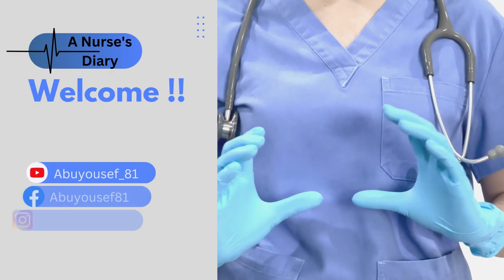ميزات عمل الممرض في بريطانيا.. مطلوب اكثر من 40 الف ممرض!│سلسلة الحياة في بريطانيا للممرضين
هل انت ممرض او ممرضة وتريد الهجرة الى بريطانيا والعمل فيها؟ هل تريد ان تعلم ما مميزات عمل الممرض في بريطانيا وما الفرق بين العمل في بلادنا والعمل هناك؟ تابع هذا الفيديو لتعرف الإجابة !!

00:00:00 مقدمة
00:00:29 هل بريطانيا محتاجة ممرضين؟
00:01:13 الRatio مطبق
00:01:42 لا يوجد نفاق
00:02:01 احترام الناس للممرض عالي جدا
00:03:09  تستطيع شراء بيت وسيارة
00:03:17 المرونة بالتعامل
00:03:40 فرص تعلم الماجستير
00:04:10 التخصص كNurse Practitioner
00:04:52 الممرض العربي محبوب
00:05:35 خبرة معترف فيها
00:05:42 هل تنصحنا بالانتقال من الخليج الى يبريطانيا؟
00:06:44 ختاما